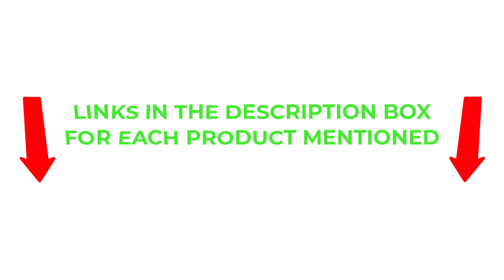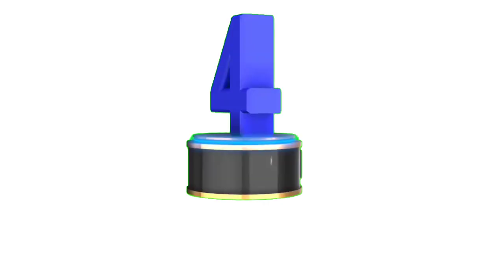✔️Top 5: Best Binoculars for Long Distance Viewing in 2021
✔️ Best Binoculars for Long Distance Viewing
📌Product Link📌
✅ 1. Vortex Optics Kaibab HD Binoculars
✅ 2. Celestron – SkyMaster 20X80 Astro Binoculars
✅ 3. Celestron 71454 Echelon 20x70 Binoculars
✅ 4. BetaOptics 144X Military Zoom Binoculars
✅ 5. Nikon 8252 Aculon A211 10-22x50 Zoom Binocular

★ Best Amazon Today's Deals
★ Try Audible and Get Two Free Audiobooks
★Try Twitch Prime
★ Kindle Unlimited Membership Plans
★ Create an Amazon Wedding Registry
★ Audible Gift Membership
★ Prime Student 6 – Months Trial
★ Create an Amazon Baby Registry
★ Try Amazon Devices & Accessories
★Try Amazon Fresh
★ Try Amazon Hot New Releases
★ Try Amazon Find A Gift

Ultimate Reviewer brings you the best product which can help you in your daily life. We did extensive research and pointed out the best ones. There are many tents available to choose from, each with different characteristics, benefits, and prices. To help you make an informed decision, we did extensive research, read tons of reviews, and made a video with complete guideline. Stay updated with our cool products as it will make your life much more easier.